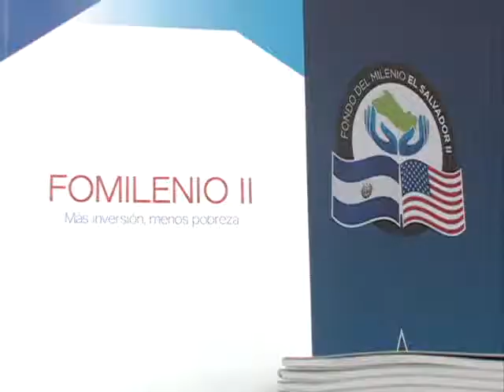Gobierno pone en marcha FOMILENIO II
Informa Giovanni Rojas